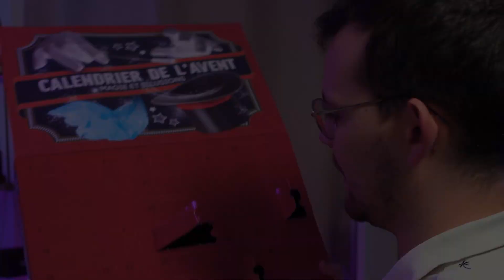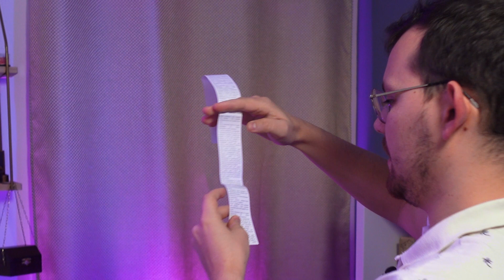4 DÉCEMBRE - CALENDRIER DE L'AVENT MAGIQUE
Nouvelle série de 24 (en vrai 23) vidéos sur le calendrier de l'avent magie Clementoni, c'est cadeau, ça fait plaisir !

Bon visionnage :)